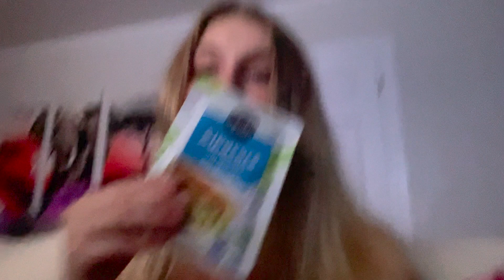75 HARD as a Couple | DAY 19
75 HARD as a Couple | DAY 19